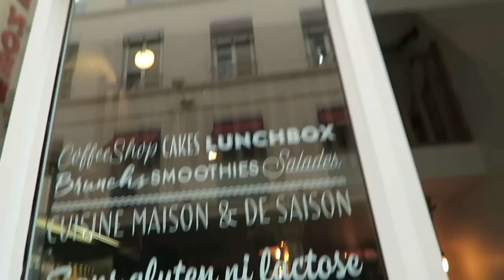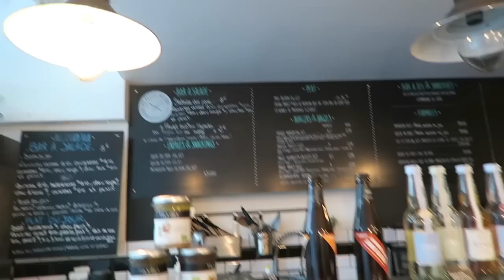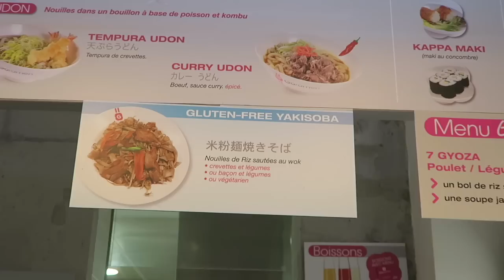Faridou n'est pas Sage! Vlog #206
Vlog Bonheur #206

Dans ce Vlog, il s'est passé pleins de trucs:
-On est à Lyon et on passe notre journée à manger!
-Je te fais un retour sur le salon auquel on a participé la veille
-On rejoins les copines blogueuses dans dans super restaurant
-Passé Sauvage nous apprend comment vérifier si on manque de fer
-Je rentre à la maison et je retrouve mon Faridou
-Faridou nous parle de sa relation à la nourriture
-Et me montre ses courses pas trés sages
-Soirée ménage

Me Contacter

Si tu veux m'écrire voila l'adresse de mon Association:

Laetitia Birbes
13E Chemin du Rouquier
Le Palatin
13800 Istres ❤❤❤  Code de Réduction AirBNB -35 euros ❤❤❤